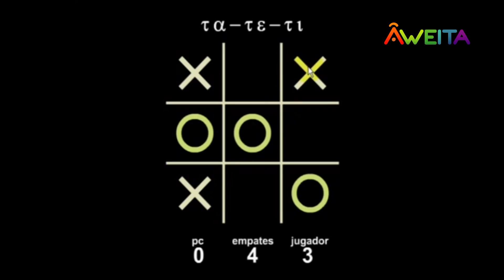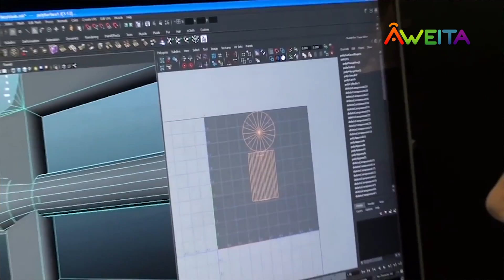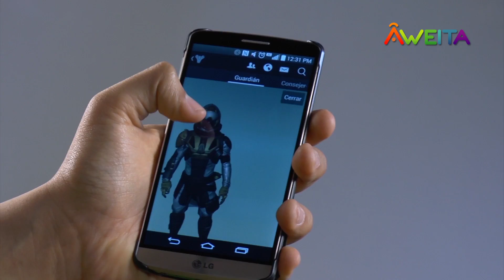Nacidos para Jugar T01E16 - Destiny, un análisis del videojuego más esperado del año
Destiny, un análisis del videojuego más esperado del año